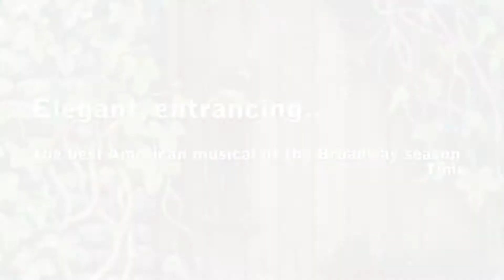The Secret Garden - Electric Light Theatre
Electric Light Theatre presents THE SECRET GARDEN
September 13-15, 2013
Fri/Sat 7pm     Sat/Sun 2pm
Lydia Mendelssohn Theatre
911 N. University, Ann Arbor (on the University of Michigan Campus)

Directed by JAMES PINARD
Executive Producer VIKKI PINARD
Musical Director   TRENDA BALDRIDGE
Set Design LEANNE WADE
Stage Manager KATHY KITZMAN

Book & Lyrics by MARSHA NORMAN
Based on the novel by FRANCES HODGSON BURNETT